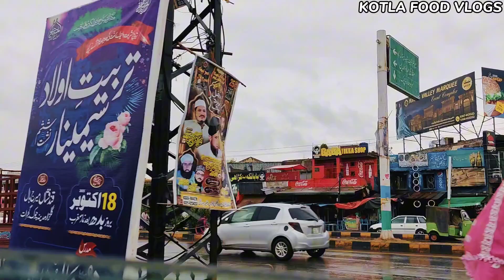Gujrat Main Barish | First Welcome Winter Rain In Gujrat | Gujrat Pakistan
Cover Topics

Video Description
Hello Guys In This Video i am going To show you rain in gujrat video. hope you like this video.

Video Made With :  Redmi Note 10 Pro
Edditing Software : Inshot

Promoted Videos

1: Babar Samosa Wala Jalalpur Jattan

2: Landa Bazar Jalalpur Jattan

3: Khewra Salt Mines Tour

4: Chicken Tomato Karahi

5: Till Gur Aur Khoya Ki Barfi

6: Homemade Popcorn Easy Recipe

7: Chicken Spaghetti Recipe

8: Gola Kabab Aur Chana

9: Aloo Palak

10: Perfect Egg Fry At Home

11: Chicken Shami Kabab

12:  Carrot Cake

Facebook ID